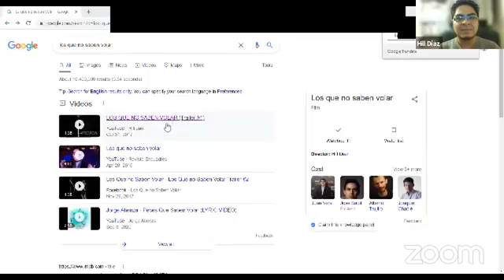Hill Diaz, film director